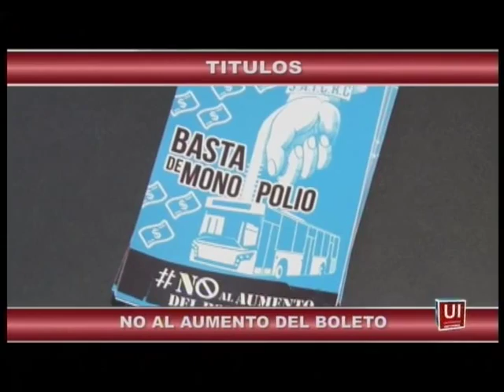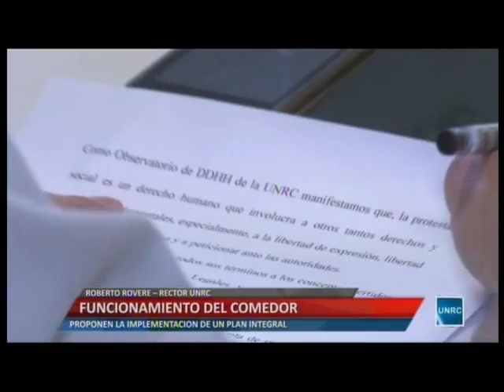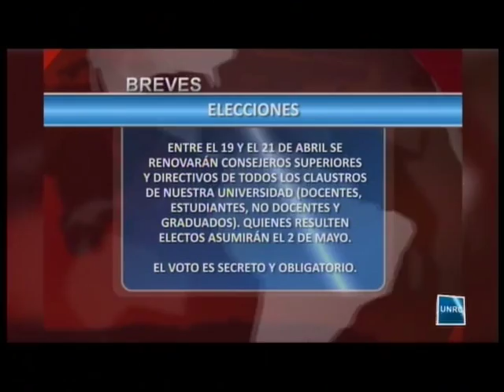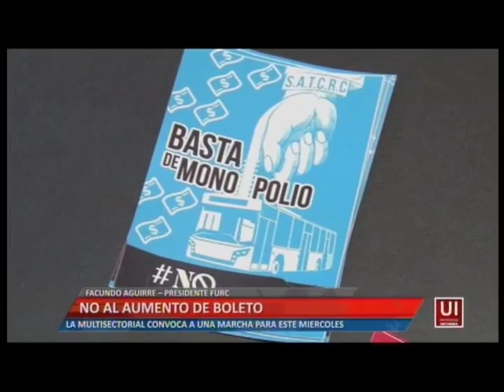Universidad Informa - Programa Completo - 29-03-16